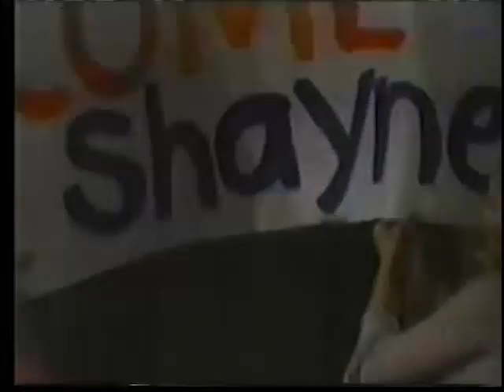Guiding Light October 13th, 2003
Guiding Light Monday, October 13th, 2003